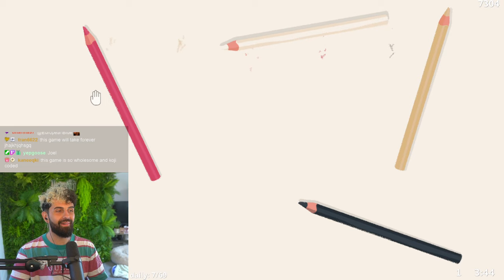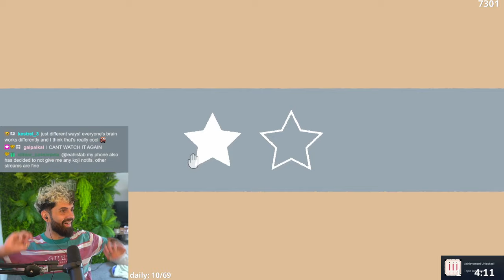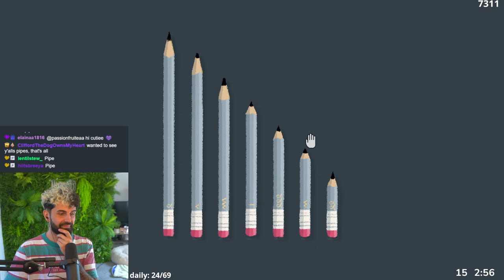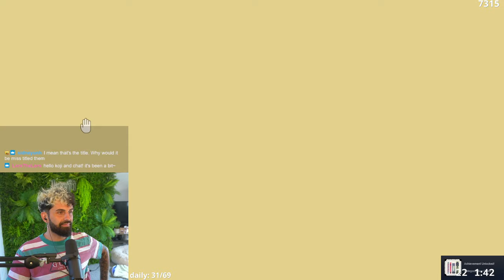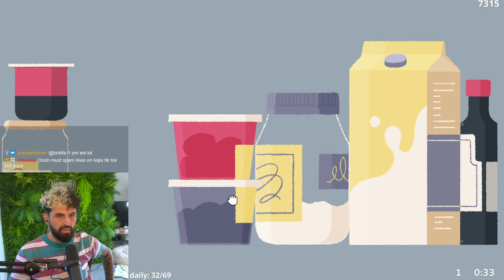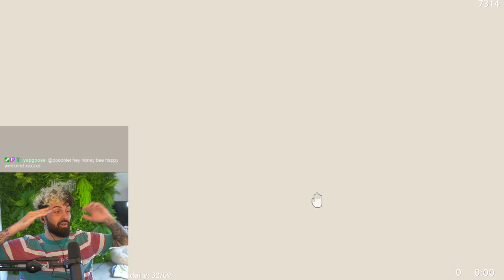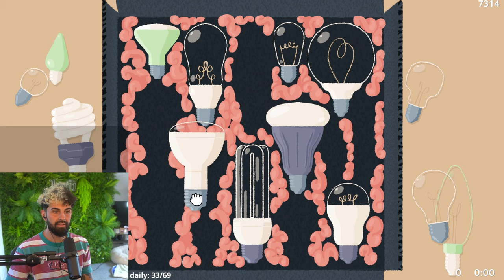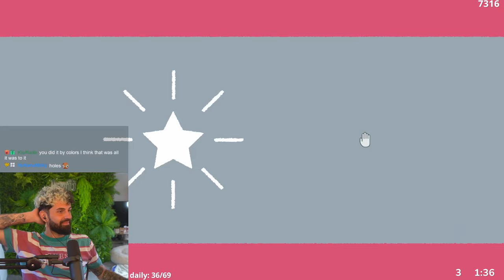This game is SO SATISFYING! | A Little To The Left